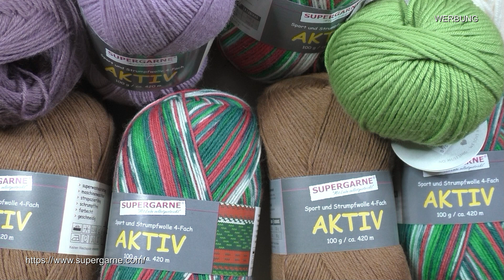Juhu neue Wolle / Supergarne / Maschenschäfchen